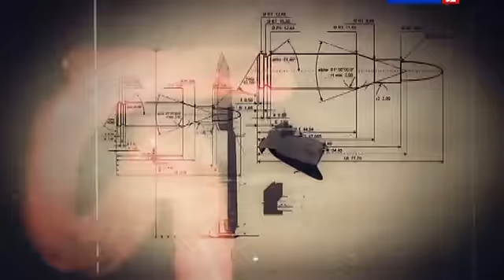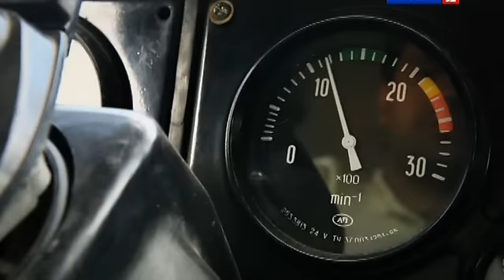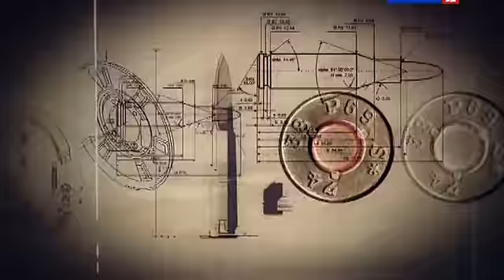Полигон / Мост за час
Построить мост через Дон длиной 500 метров за час! Эта задача кажется невыполнимой. Но только не для ведущего программы и команды из двухсот солдат. А еще на помощь «строителям» придет колонна огромных грузовиков, несущих части моста, и пара катеров.